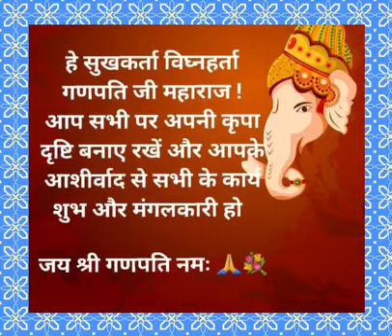सभी को गणेश चतुर्थी की हार्दिक शुभकामनाएं